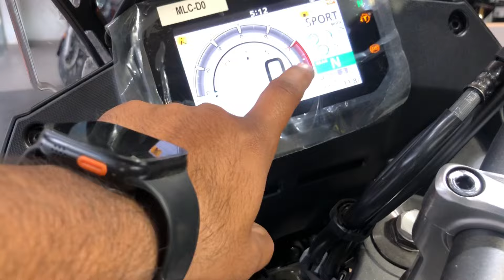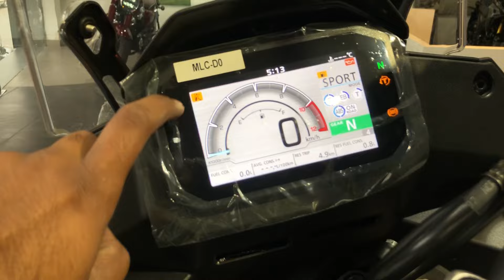Honda Transalp 750🚀 Detailed Review | Features | On-Road Price